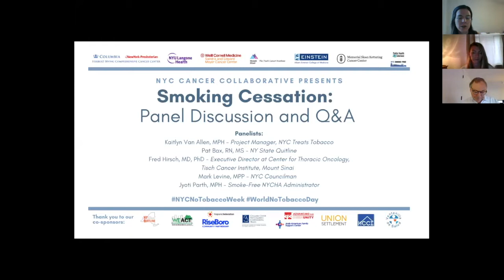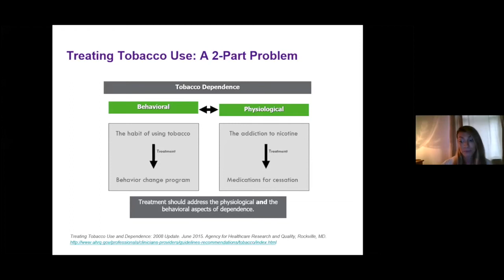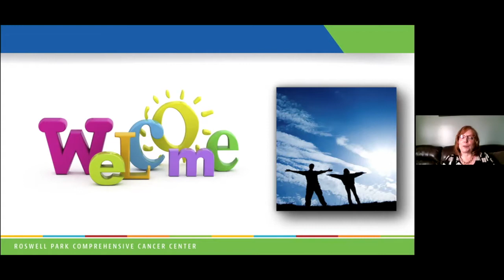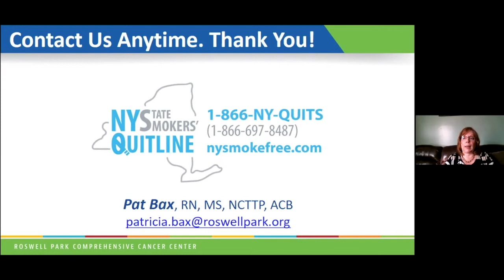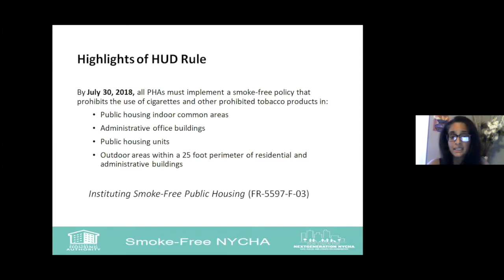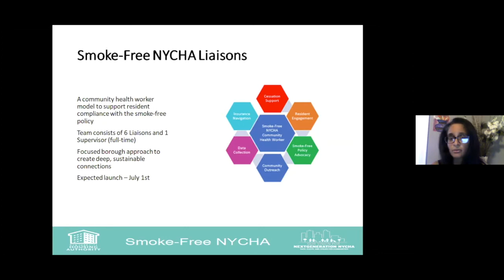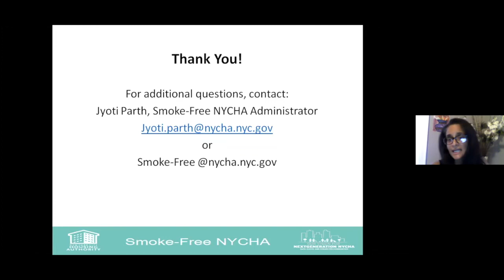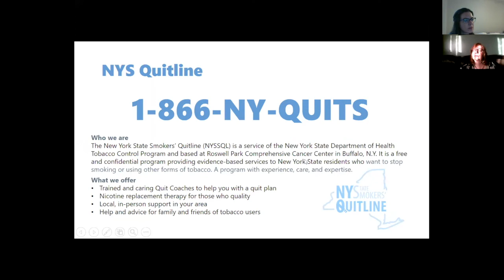Smoking Cessation Webinar: Panel Discussion and Q&A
Topics include:
Smoking cessation
Tobacco and nicotine products
COVID-19: what are the risks for current and former smokers?
Lung cancer screening

Panelists:
Kaitlyn Van Allen, MPH, Project Manager, NYC Treats Tobacco
Pat Bax, RN, MS, NCTTP, ACB, Roswell Park Comprehensive Cancer Center
Fred Hirsch, MD, PhD, Executive Director, Center for Thoracic Oncology in The Tisch Cancer Institute at Mount Sinai (TCI)